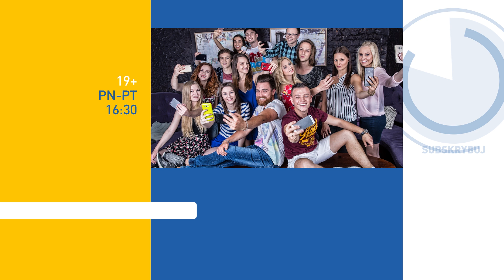Matka Kasi przyjęła oświadczyny Pawlaka [19+ odc. 193]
Oglądaj od poniedziałku do piątku o 16:30 w TVN oraz w player.pl
Oskar ma poważne kłopoty po tym jak Krzysiek wrobił go w sprzedaż nielegalnego alkoholu. Matka Oskara stara się pomóc synowi i nie dopuścić do utraty koncesji. Sara wpada na pomysł, żeby zebrać pieniądze za pomocą crowdinvestingu. Nagłaśnia więc akcję „Ratujemy pub”. Dzięki temu szybko udaje się zebrać potrzebną kwotę. Mama Kasi podejrzewa mecenasa Pawlaka o zdradę. Postanawia więc śledzić ukochanego. Z ukrycia widzi jak mężczyzna spotyka się ze swoją sekretarką w sklepie z biżuterią. Kiedy przyjeżdża do kobiety z bukietem róż, ta wszczyna awanturę.